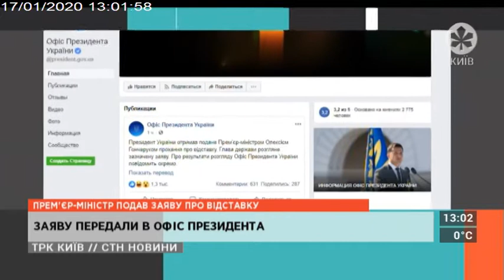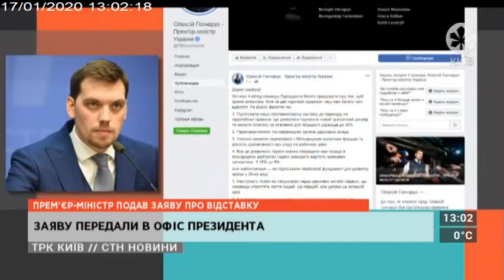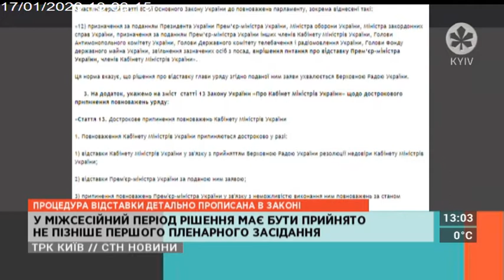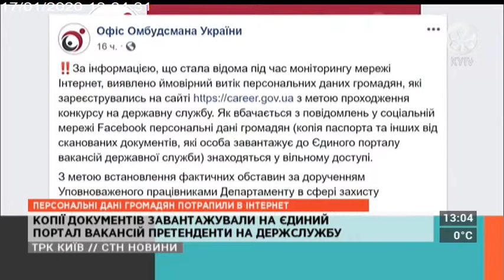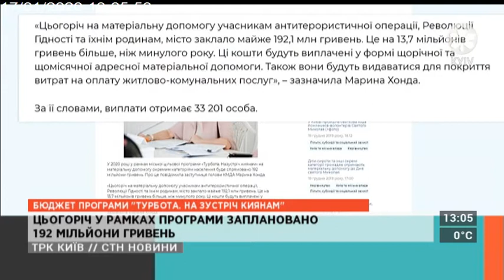Столичні телевізійні новини | 17.01.20 | БОРОТЬБА ЗІ СТИХІЙНОЮ ТОРГІВЛЕЮ